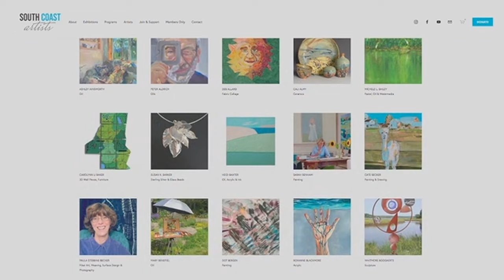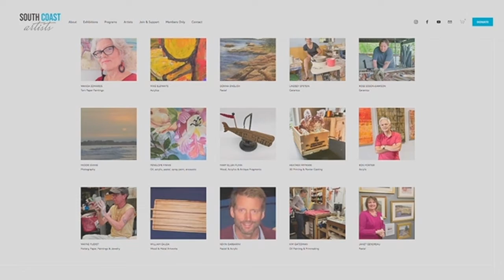SCA Cardis Fresh and Local May 2022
Thank you Joe Zito, Armand Deluise, WPRI-TV, and a big shout out to Cardi's Furniture & Mattresses for this and the many, many ways they make our community better! We love team NIROPE!